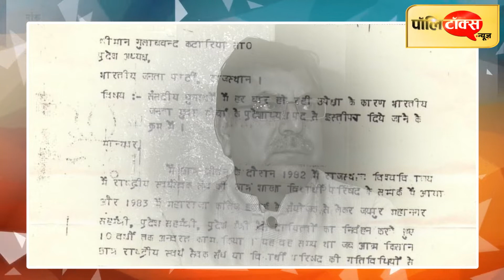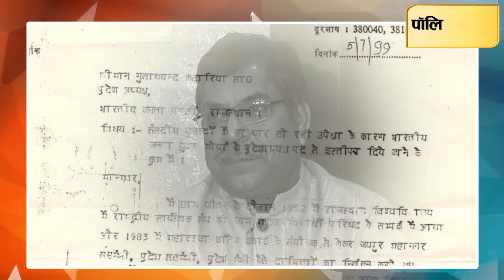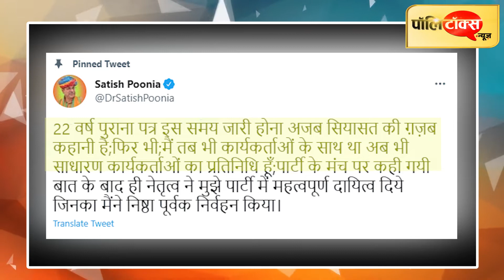अपनों के निशाने पर आए पूनियां ने उठाए 22 साल पुराने खत की टाइमिंग पर सवाल, बचाव में उतरे राठौड़ I